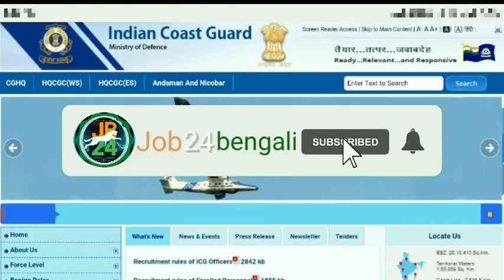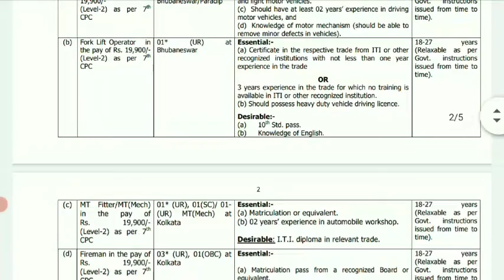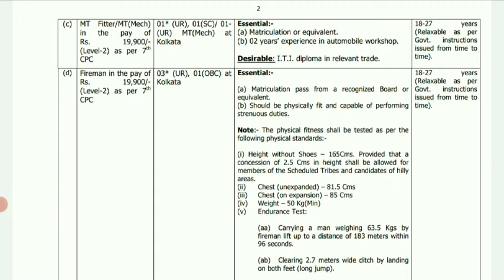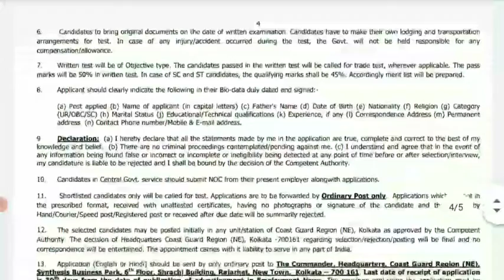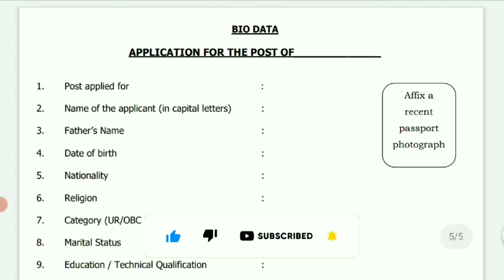ভারতীয় নৌবাহিনীর কোলকাতা হেডকোয়ার্টারে মাধ্যমিক পাশে কর্মী নিয়োগ।। Indian Coast Guard Recruitment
Hi Everyone,

Hello Friends To Get Every Day New Job News and Gk, Quizes Exam Preparation Plz Follow Our Channel.

                         🙏Your Queries🙏
1.west bengal new recruitment 2021
2. Indian Coast Guard Recruitment 2021
4. indian coast guard kolkata vacancy 2021
5.west bengal coast guard recruitment
6. kolkata coast guard headquarters vacancy 2021
7.west bengal 10 th pass job
8. indian coast guard mts vacency 2021
9. indian  coast guard fireman vacancy